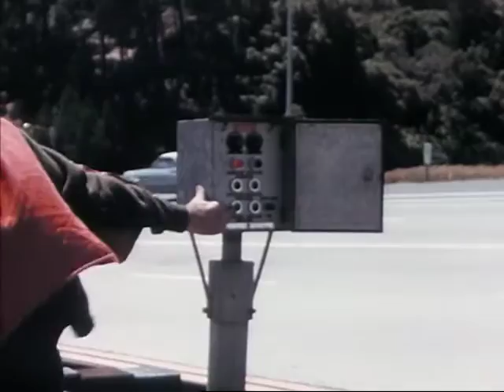California Highways: Planning for Progress (1970s)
Great California highway footage.